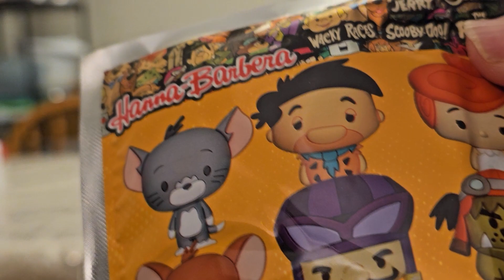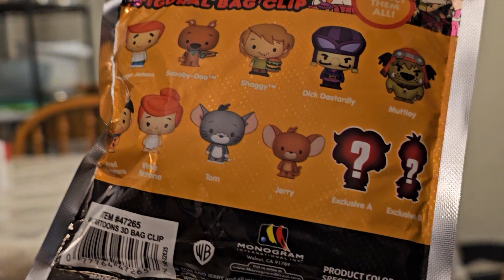Toytanic - Hanna-Barbera Figural Bag Clips YouTube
So I found out about these Hanna-Barbera bag clips, and y'all know I love Hanna-Barbera, but moreso one of the ones you can get is Muttley, and y'all know how much I like Muttley.  So let's open some blind bags and see what I get.

Edited by Drax